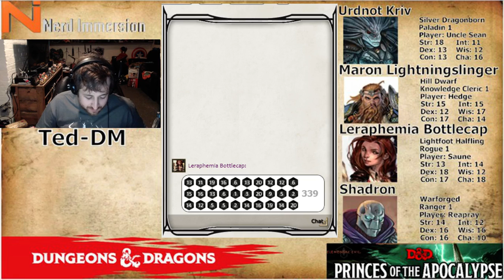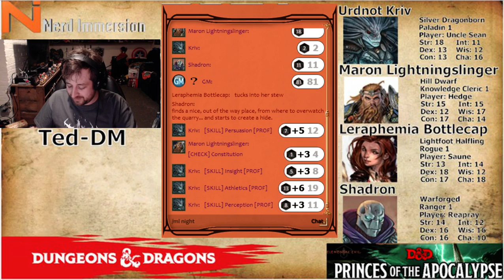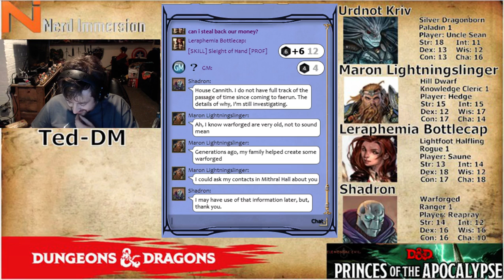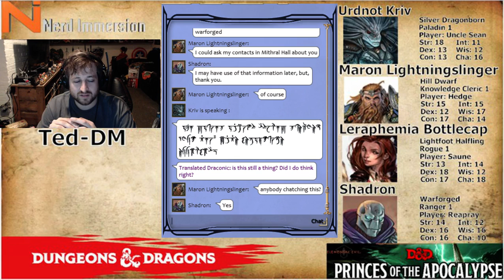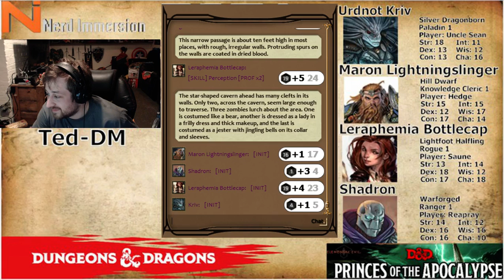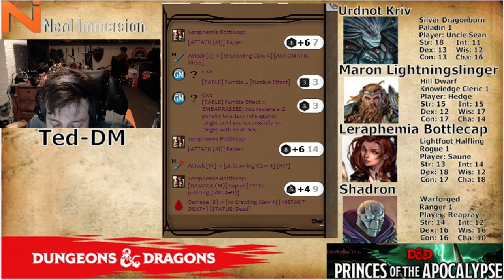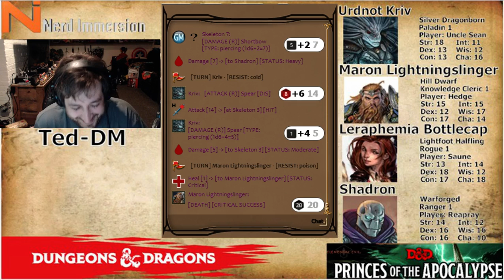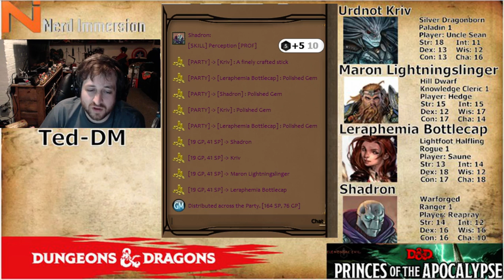D&D 5e Princes of the Apocalypse Let's Play #4-Lance Rock! | Nerd Immersion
Our party buys dinner! And through heavy DM fiat end up at Lance Rock!